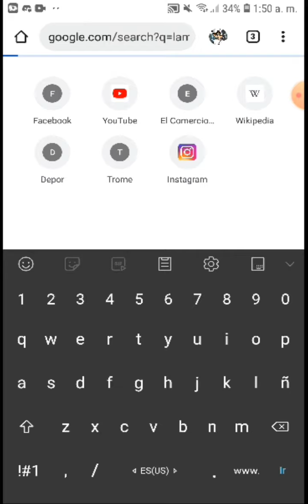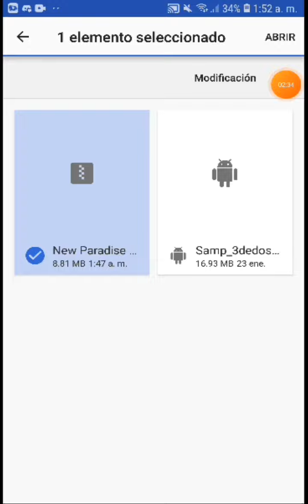Como crear un servidor de samp en Android [español] 😱🔥 [samp] [lamehost] [gratis]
Bueno primera mente buenas tardes noches días en el país que estés te mando un saludito. Y gracias por los 51 suscriptores en verdad muchas gracias.  Y ahora para darles de mi parte les diré o les enseñaré una forma de tener su propio servidor en celulares . Pero recomendable aser los mapeos en PC pero . Después más adelante les traeré un tutorial de como mapear en un servidor desde tu celular y no mapearlo desde el pauno que te da el server . Bueno gente para tener tu servidor tendrás que buscar en Google lamehost . Es un sistema o un servidor hostin para hostear servidores . Y bueno ya que estemos hay le van a dar a crear una cuenta bueno yo ya tengo una cuenta de eso y bueno ya que ayan creado su cuenta van aser el pedido gratuito que es y bueno hay varios nosotros queremos el gratuito . Bueno ya que escogimos eso debes de tener una GEME ya que con la GEME que debes de tener que es tu servidor mapeando todo echo bueno yo tengo una gme que yo e echo y bueno ya que tengan todo eso le van a poner a carga antigua que dise hay bueno le damos en eso y nos va a salir archivos etcétera y bueno escojan su GEME que ustedes tienen ya que cargaron eso cuando descargue o cargue la gme le van a dar donde hay una caja como tipo caja abierta a su GEME que sale hay bueno ya que den eso se descomprimiran todos los archivos . Ya que este eso  . Se van a prender el servidor . Ya que lo tengan prendido se van a su samp launcher.  Y añaden sus servidor que contiene una IP hay que la debes de copiar y bueno ya lo añades y bueno a jugar en tu servidor bueno gracias y los amo subcribete dale like para más bueno los dejaré con un gemplay sobre eso

∆∆∆ Para tus aportes ∆∆∆∆

《 discord para tu servidor rp y archivos para tus datos apks etc 》

gana dinero solo escuchando música y gana premios gratis como YouTube premium gratis entra ya es rápido y sencillo

eso te servirá para comprar el host de dinero yo lo ise y me funcionó

GM ACA